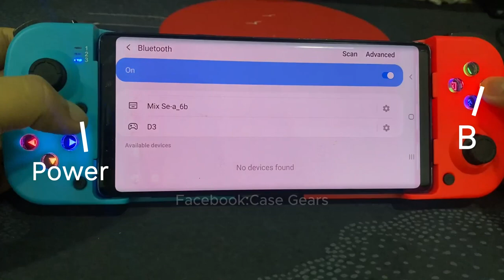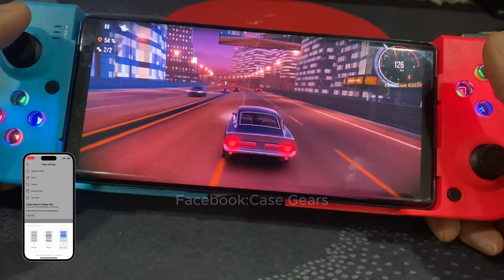របៀបភ្ចាប់ទូរសព្ទ៍ជាមួយដៃហ្គេម BSP D3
Product Feature: BSP D3 $15
☎️ 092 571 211，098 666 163， 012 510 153